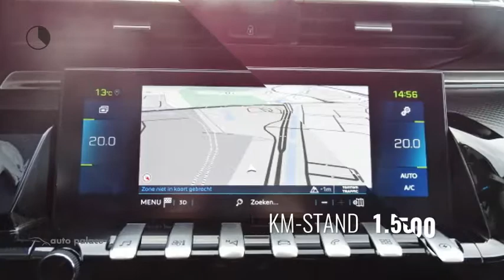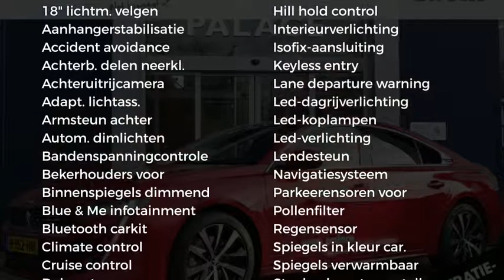Peugeot 508 PHEV 225pk e-EAT8|Nav|Full Led|18"|Electr.A.Klep|AGR stoelen